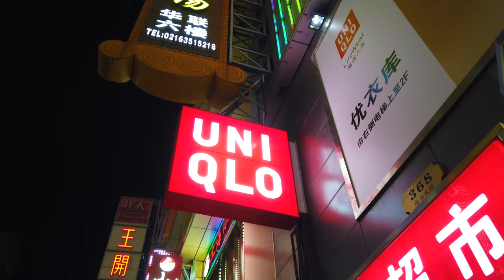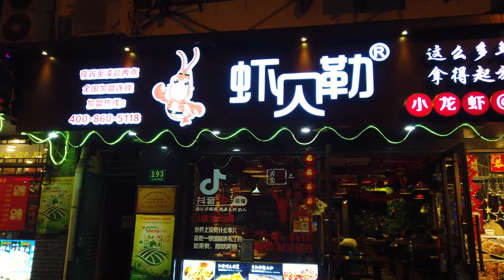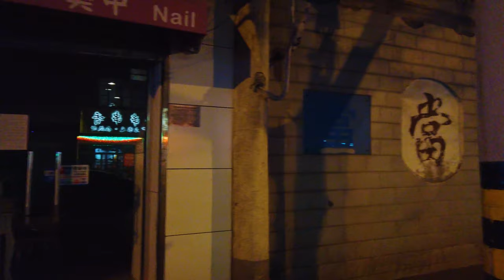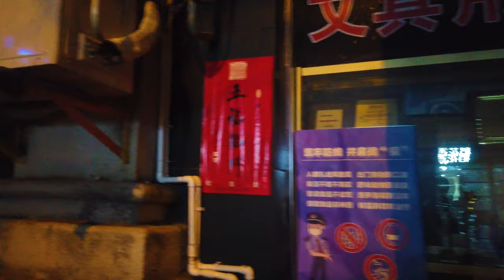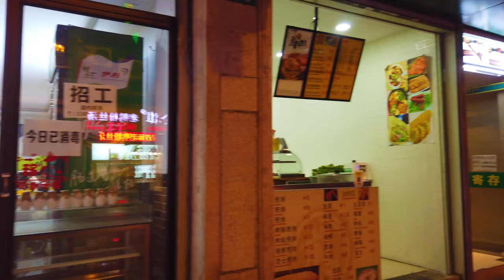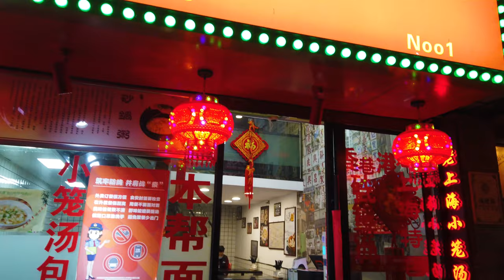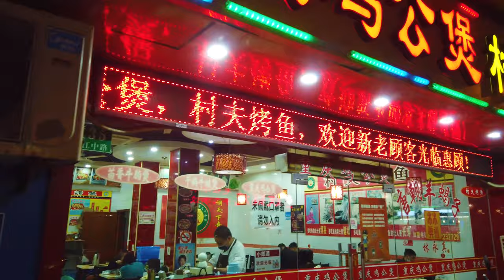【4K60】Night Walk Around Nanjing Road in Shanghai, China | Cyberpunk City at Night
Friends and viewers of all ages and sizes, I invite you for this special treat which I have filmed just for you of famous Nanjing Road and surrounding neighborhood in Shanghai. I must say this is quite a successful video of mine and these feisty streets provided many tasty scenics which I could feast on, as malnourished cow feasts on large pile of hay!